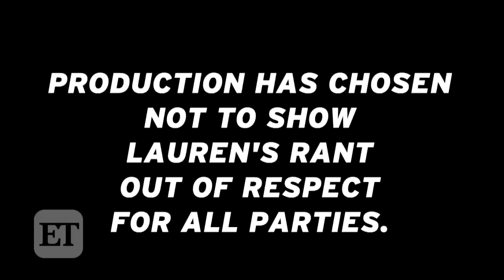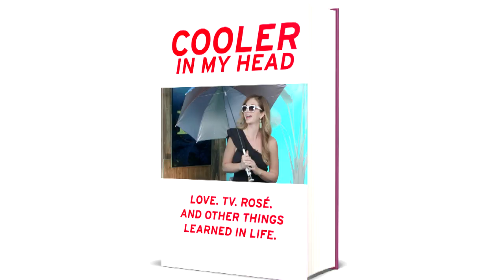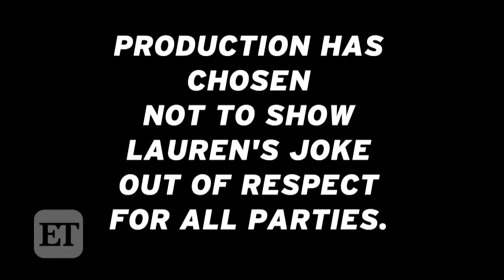'Bachelor In Paradise: Roses and Rose': A LOT Of Teasing Corinne & DeMario, Not A Lot of SHOWING ...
Bachelor in Paradise is BACK! Will we see the drama with Corinne Olympios and DeMario Jackson?! NOPE! But we will see everyone think Dean is a dreamboat, hear Ben talk about his dog MULTIPLE times, and still being in absolute awe of Robby's HAIR!
As always, PLEASE DRINK RESPONSIBLY!